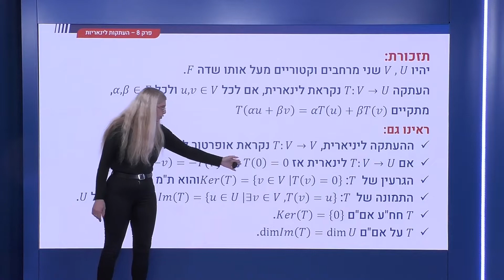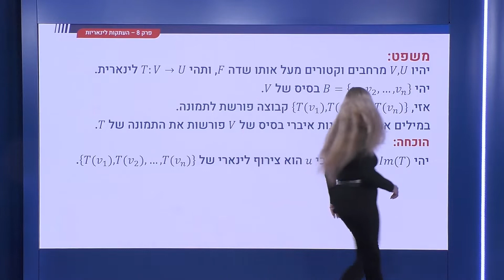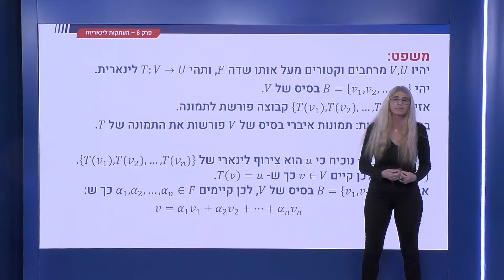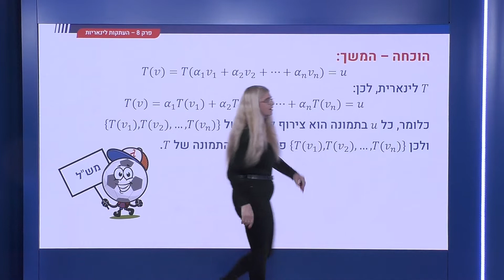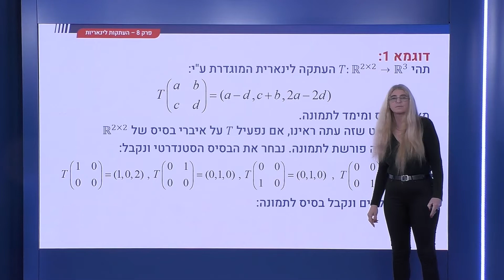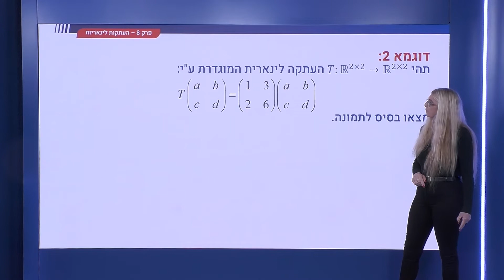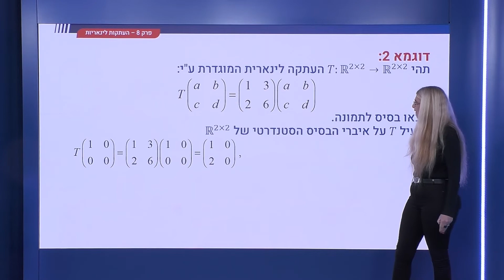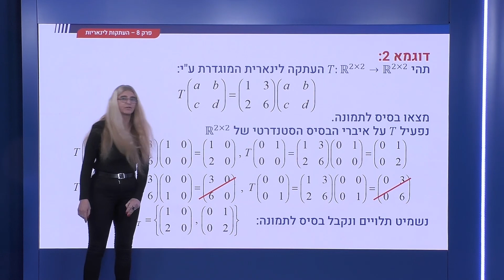285 - העתקה לינארית - מציאת קבוצה פורשת לתמונה